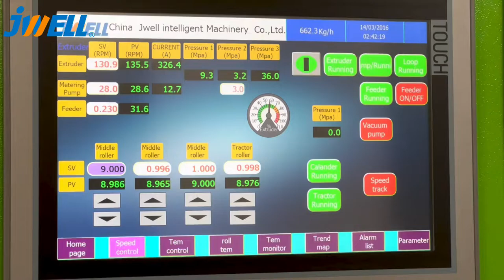片板PET sheet extrusion line with twin srew extruder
We are focus on items are as below:
* Extrusion)Screw and barrel production
* Plastic (PP,PS,ABS,PMMA,PET,ABS,PVC,PC,PE, PEEK, PVDF, PP & PC hollow) sheet and plate extrusion machinery
* T die, roller, distributor, etc. We are focus on items are as below:
* T die, roller, distributor, etc.